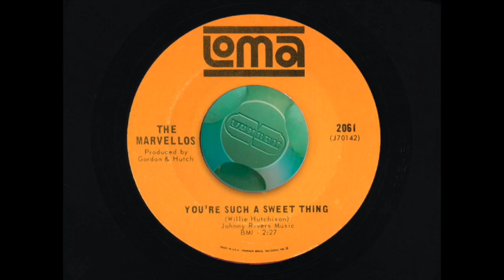The Marvellos - You're Such A Sweet Thing